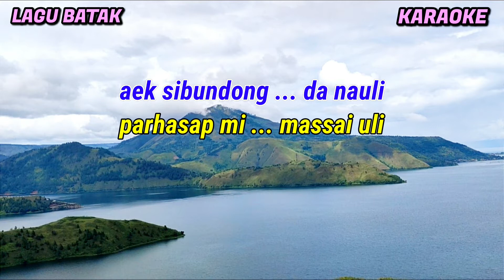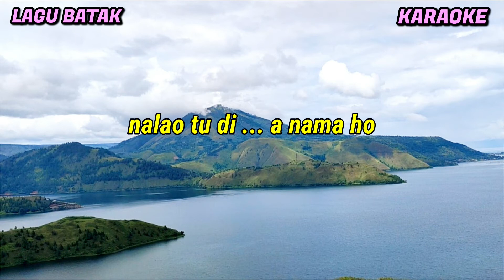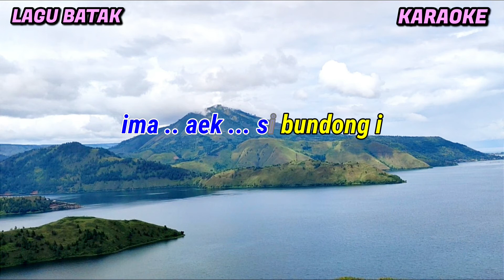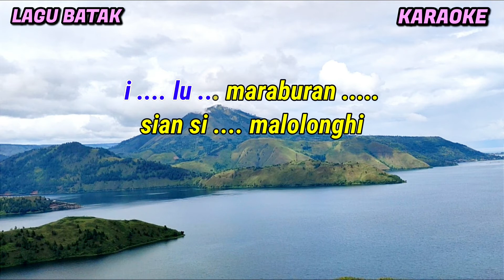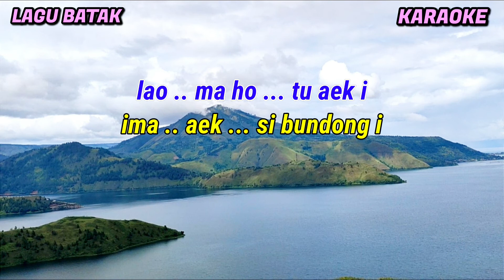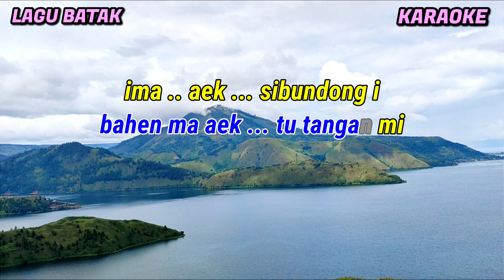Aek sibundong - Jonar Situmorang | Karaoke lagu Batak | Nada Wanita